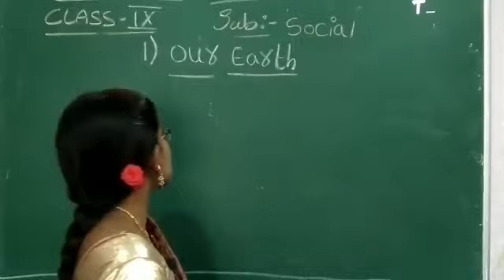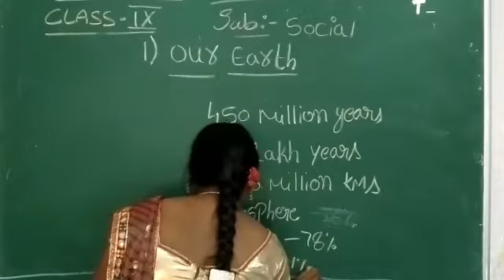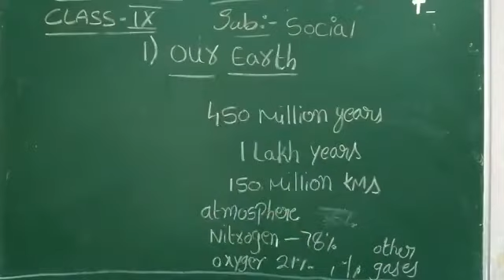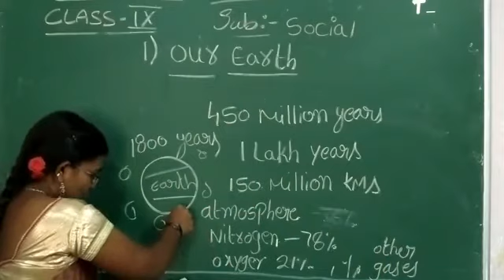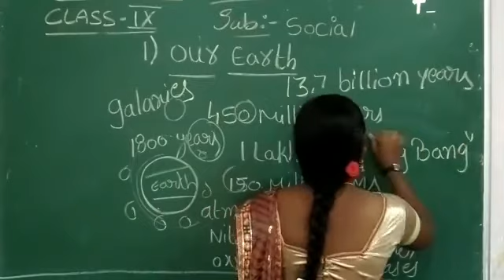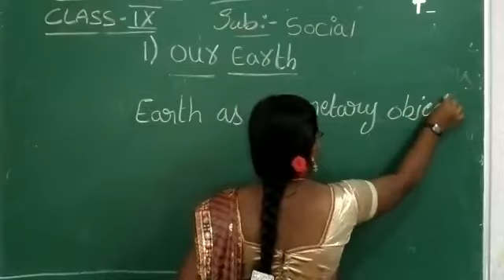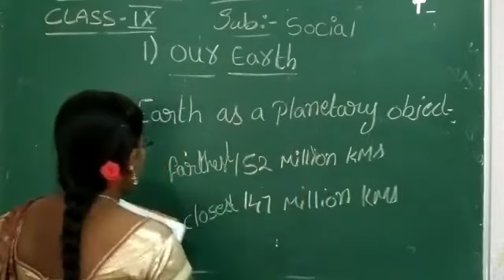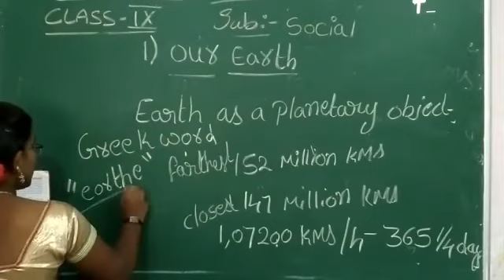CLASS - 9 | SOCIAL | OUR EARTH